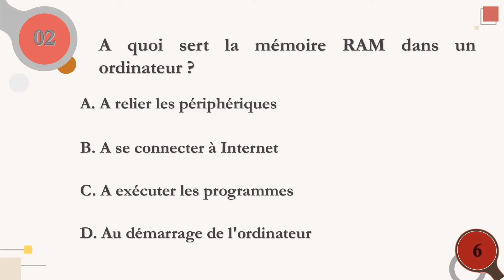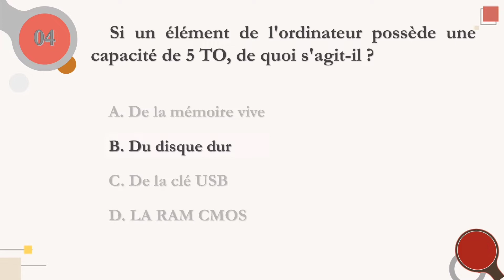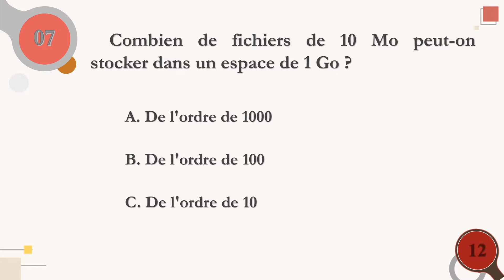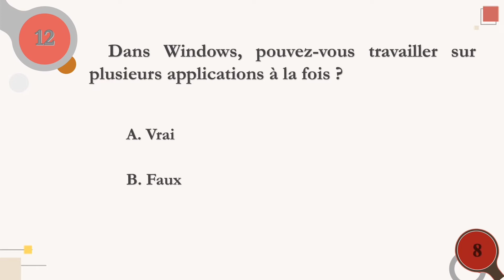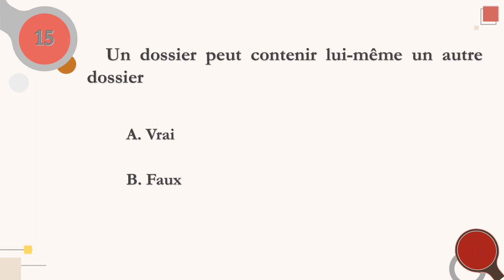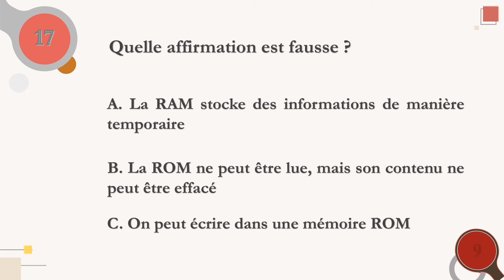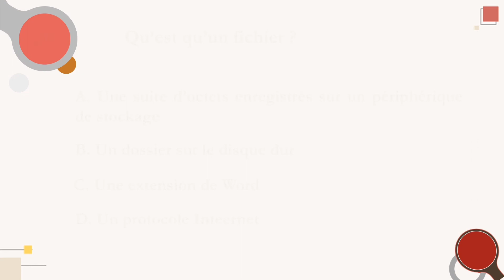Test de connaissances en informatique n°6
QCM en réseau informatique avec la correction pour la préparation des concours, des tests, aux examens et aux certifications. Ces questions sont tirés d’un vrai concours écrit et certaines parties sont tirés d’un entretien orale. Ainsi vous trouverez des questions sur  TCP/IP, Protocoles, Questions d’adressage IP, Modèle OSI et plus. Cette méthode d’apprentissage systématique préparera facilement toute personne pour réussir son concours.
Testez vos acquis et vos connaissances informatiques avec ce Quiz de 19 questions
▬▬▬▬▬▬▬▬▬▬▬▬▬▬ RETROUVEZ-MOI ▬▬▬▬▬▬▬▬▬▬▬▬▬▬
Chaque semaine une nouvelle vidéo est disponible.